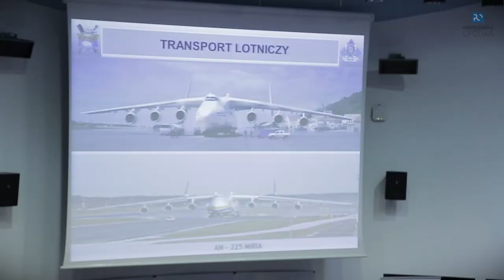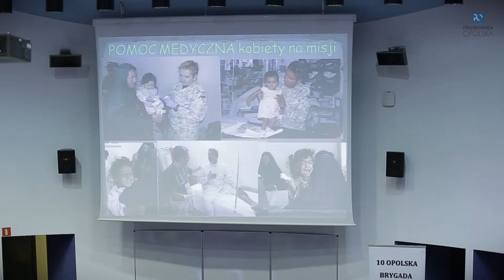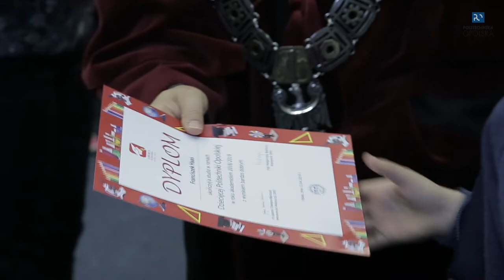Żołnierski wykład na zakończenie XI edycji Dziecięcej Politechniki Opolskiej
Dziecięca Politechnika Opolska XI, wykład VI, „Zaangażowanie 10 Opolskiej Brygady Logistycznej w misje wojskowe poza granicami kraju. 20 lat w NATO", prowadzący: starszy chorąży sztabowy Stanisław Gaweł, 13 kwietnia 2019 r.